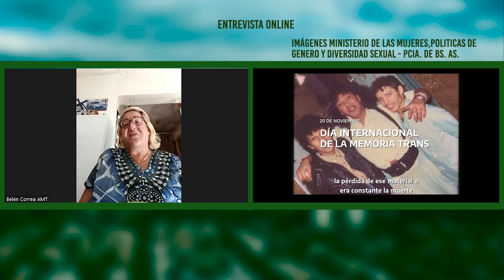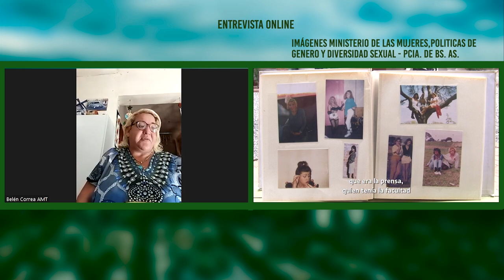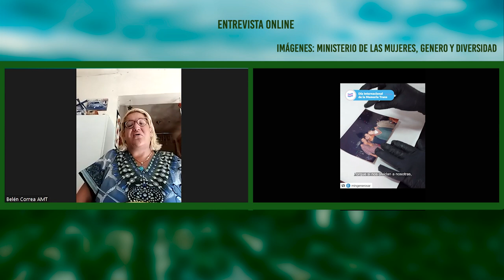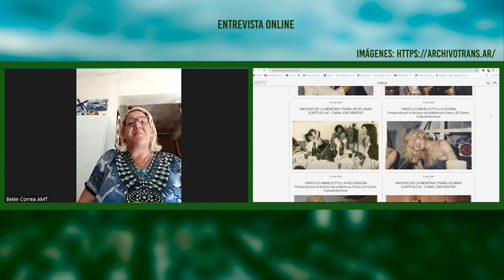La comunidad travesti trans conmemoró el 20 de nov. Día Internacional de la Memoria Trans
Un día después de las elecciones presidenciales, organizaciones de la comunidad LGBTTIQ+ convocaron a la histórica marcha y Acto de las Candelas, una iniciativa para recordar a las personas asesinadas por la violencia de género y la transfobia.
Para conmemorar el Día Internacional de la Memoria Trans, conversamos con Maria Belen Correa, fundadora y directora del Archivo de Memoria Trans, un espacio para la protección, construcción y reivindicación de la Memoria Trans.